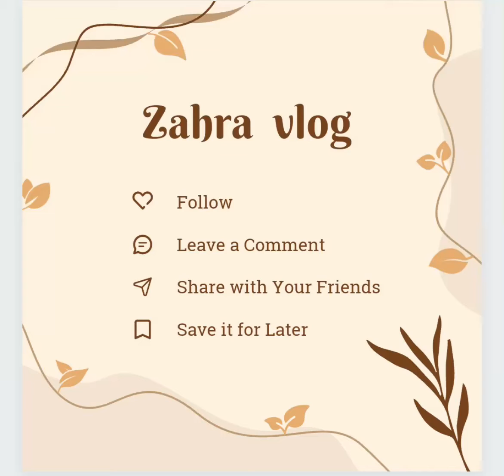September 10, 2022